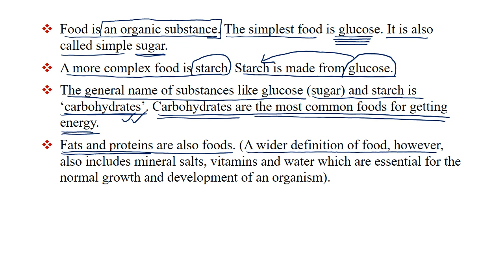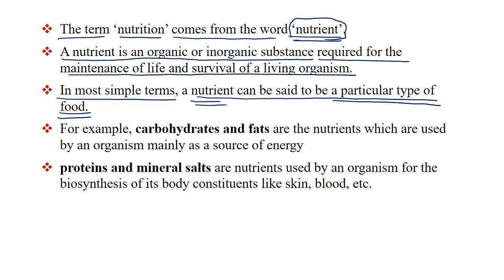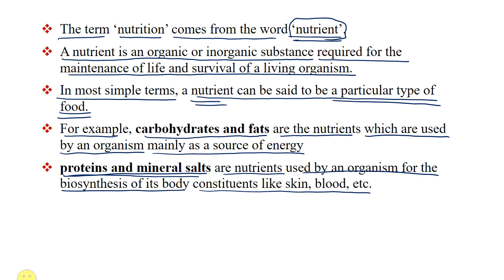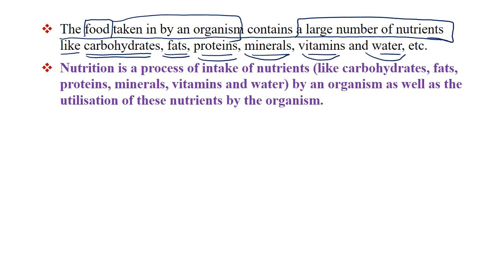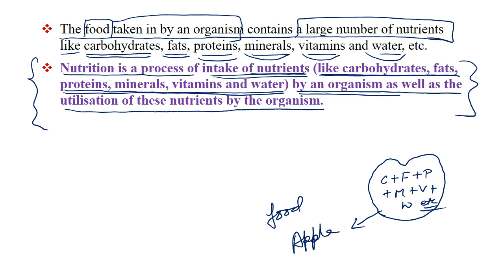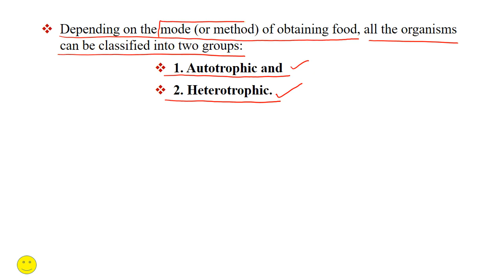02 Nutrition | Life Process CBSE Class 10 Science Biology || life processes : nutrition 2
02 Nutrition | Life Process CBSE Class 10 Science (Biology) || NCERT | CBSE

Life Processes : Nutrition 2  ||  CBSE 10 BIOLOGY

The food taken in by an organism contains a large number of nutrients like carbohydrates, fats, proteins, minerals, vitamins and water, etc.
Nutrition is a process of intake of nutrients (like carbohydrates, fats, proteins, minerals, vitamins and water) by an organism as well as the utilisation of these nutrients by the organism.

Depending on the mode (or method) of obtaining food, all the organisms can be classified into two groups:
1. Autotrophic and
2. Heterotrophic.